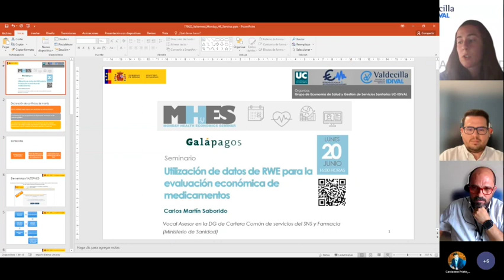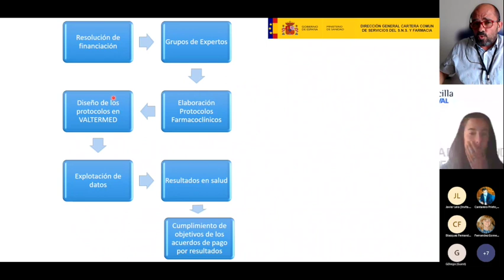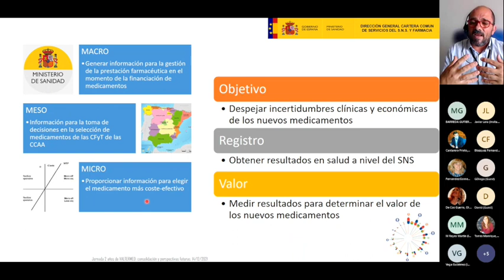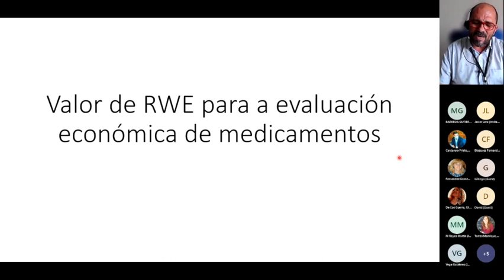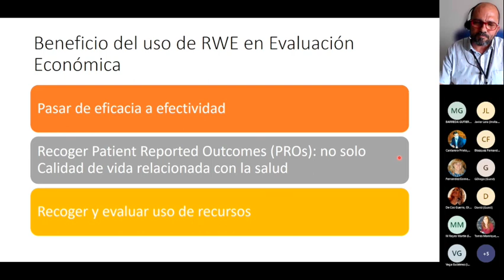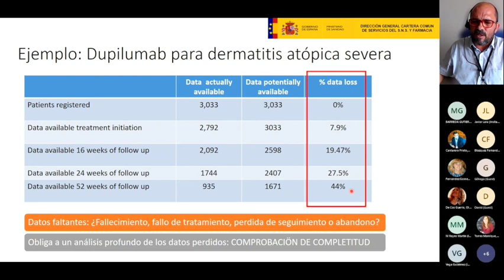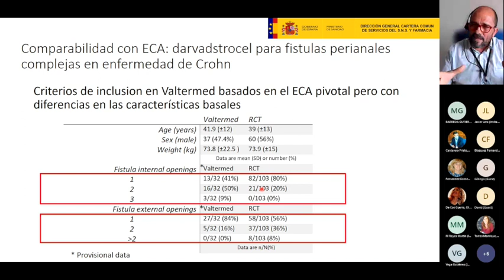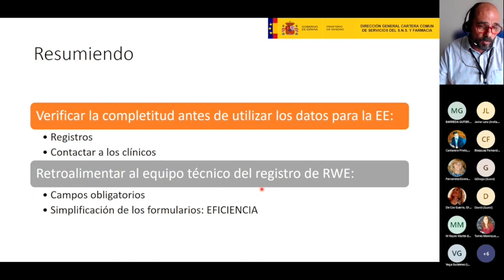Monday Health Economics Seminars 20/06/22: Uso de datos RWE en evaluación económica de medicamento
Los Monday Health Economics Seminars MHES se encuadran dentro de la Cátedra UC GALAPAGOS de Economía de la Salud y resultados en enfermedades inmunomediadas.

En esta ocasión contamos con CARLOS MARTÍN SABORIDO del Departamento de Planificación y Economía de la Salud de la Escuela Nacional de Salud (Instituto de Salud Carlos III) y vocal asesor de la Dirección General  de Cartera común de servicios del Servicio Nacional de Salud y Farmacia del Ministerio de Sanidad.